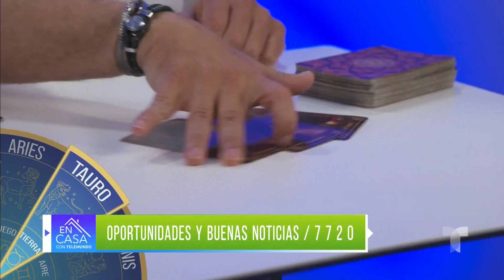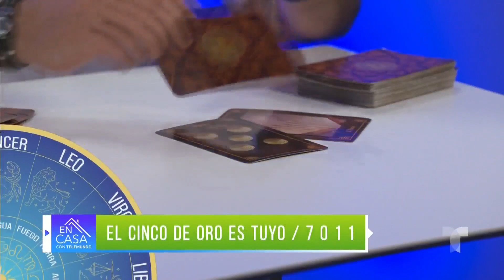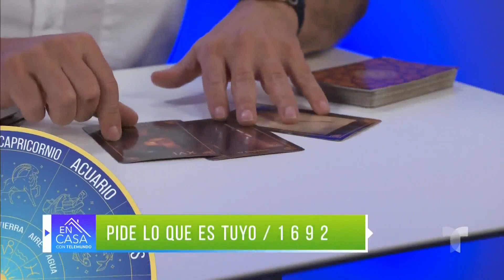Estos son los pronósticos y números de la buena suerte de esta semana con Javis Predice | Telemundo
Javis Predice nos tiene sus pronósticos y sus números de la buena suerte con el horóscopo de esta semana.